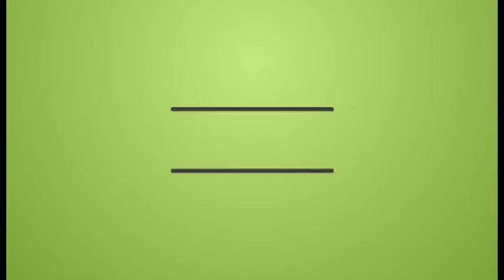ONTV: Che Calcio Vuoi?! TERNANA-FROSINONE (parte 1)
(Parte 1) Il commento a TERNANA-FROSINONE (4-4) di Che Calcio Vuoi?!  con Gigi Manini e Gianni Giardinieri. Conduce Enrico Maggiolini